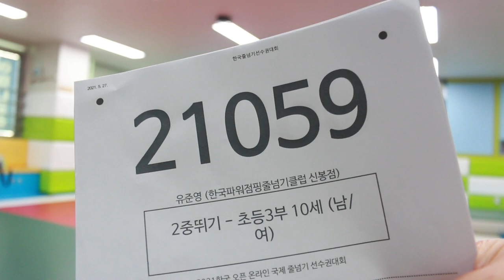2021 한국 오픈 International Jump Rope Chanmpionship 30초 스피드 이중뛰기 개인전 초3 유준영